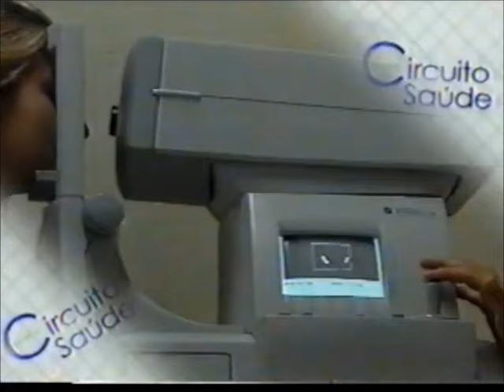Intervalo Comercial da TV Aliança/Rede Globo - 18/08/1999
Retirado de um vídeo postado pelo canal de Derson Rubim, confiram agora um intervalo comercial avulso da TV Aliança, afiliada da Rede Globo em Sorocaba, interior paulista, de 18 de agosto de 1999, exibido durante as reprises daqueles quadros clássicos do programa que foi cancelado da história "Os Trapalhões" (entendedores entenderão). Aproveitem e matem as saudades!

- Chamada "Sessão da Tarde: Eu, Minha Mulher e Minhas Cópias"
- Circuito Saúde
- Somlivre - CD Suave Veneno Internacional
- Chamada "Angel Mix"